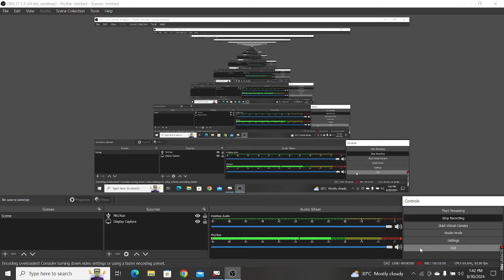JSSC CGL RE EXAM DATE !! SUMMIT AND CONFERENCE 2023-2024 !! 3 MARKS IN JSSC CGL EXAM